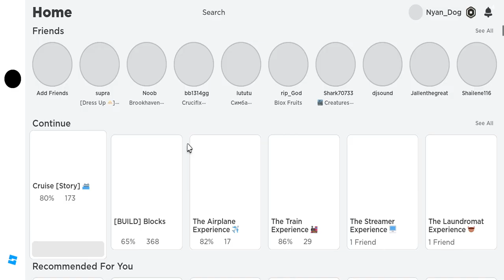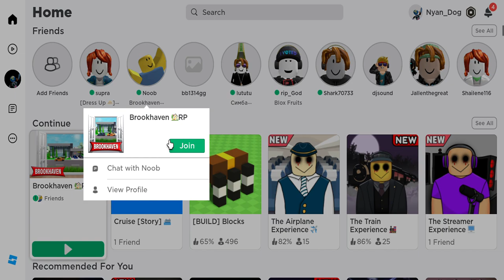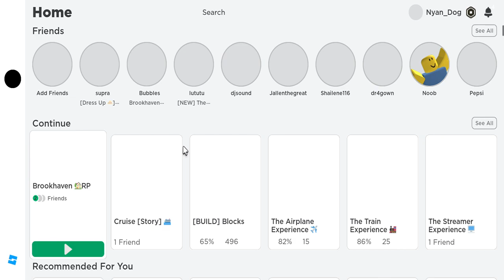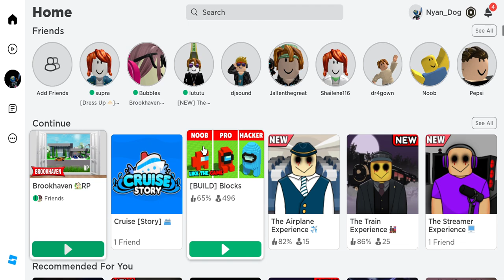A speedboat, a shark, a fire extinguisher and a tank | Roblox Brookhaven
I put a tank in the sea! I hope you guys enjoy(ed) the video! :D :) This is part 3 of my Brookhaven video.

Part 1: A Snowmobile, a Guitar, a Wassup Sign and a House Laboratory | Roblox Brookhaven | Roblox

Part 2: Green Fire, a Couple Hotdogs, a Slide and a Vacation Van | Roblox Brookhaven | Roblox